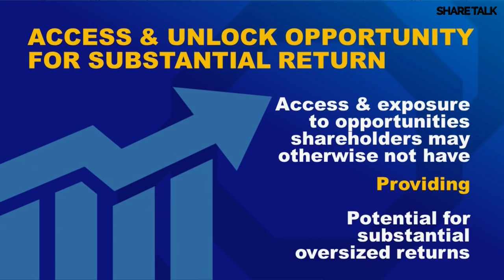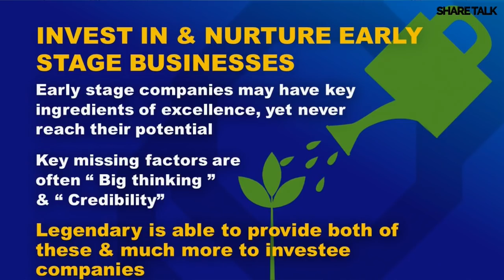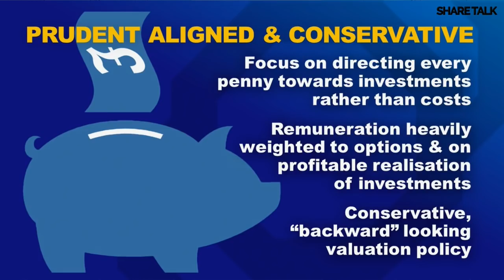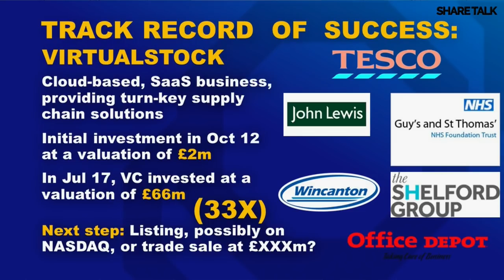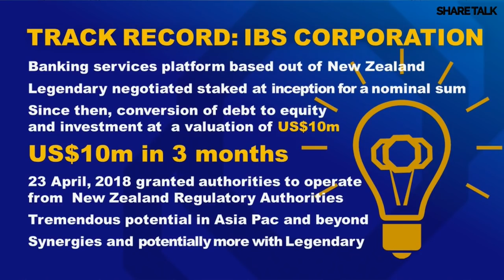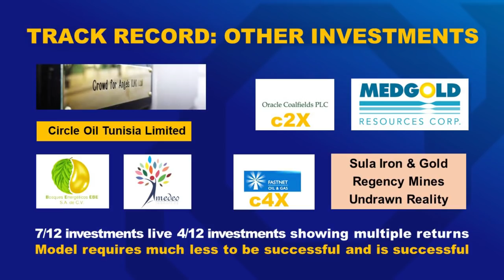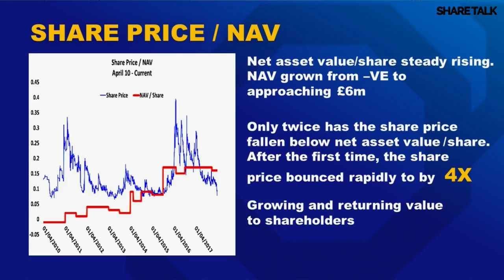Zafar Karim, Executive Chairman Legendary Investments PLC (AIM:LEG)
Zafar Karim, Executive Chairman  Legendary Investments PLC (LEG:LSE)

Zafar Karim, Executive Chairman, brings almost three decades of investment banking and financial experience, including growing companies, turning around companies, restructurings, financial strategy and investment and risk management to Legendary

Legendary seeks out and invests in near start up and small companies that are in sectors exhibiting long term growth. The investments must have the potential and catalysts to generate asymmetric returns. Once invested, Legendary assists the companies to realise their potentials. Returns are generated on exits, which can be IPOs or trade sales. An investment in Legendary provides exposure to these opportunities.